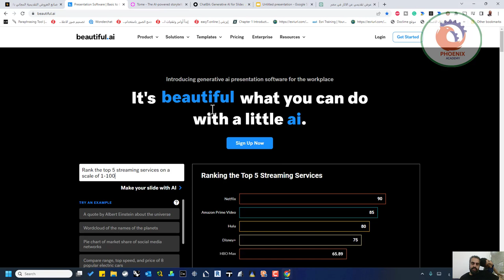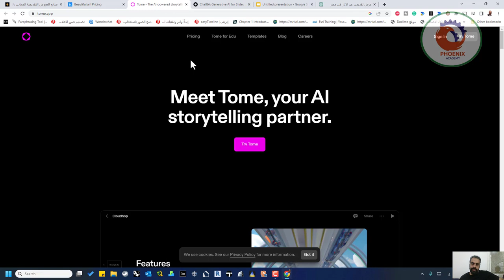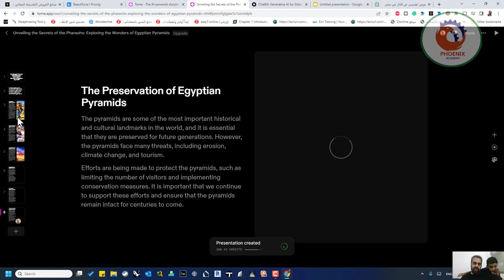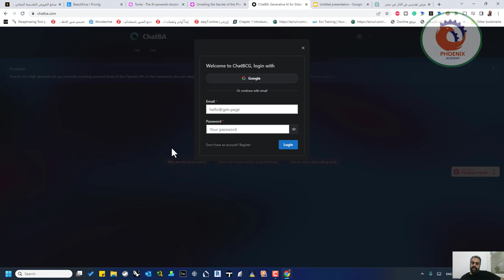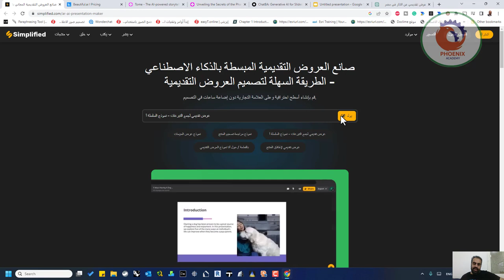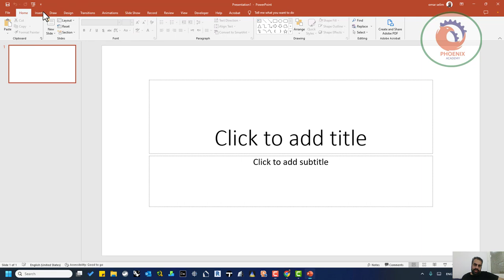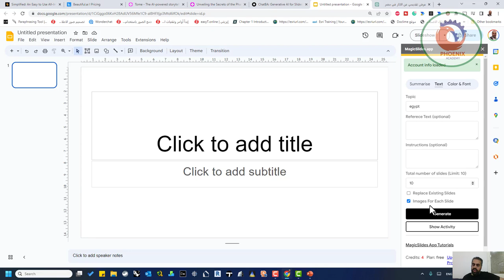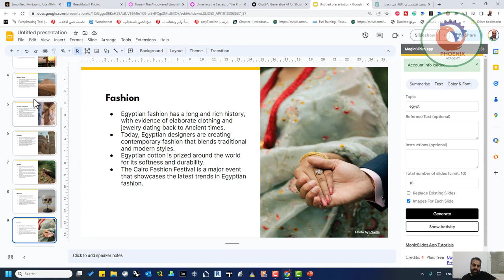هل يوجد برنامج بالذكاء الاصطناعى تدخل له الموضوع ويخرجه بسلايدات افضل من الباور بوينت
❤️ روابط التواصل
✅ انستجرام